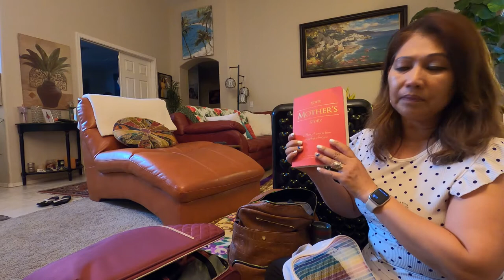Packing Tips & Tricks for Travel/បច្ចេកទេសការវេចខ្ចប់សអីវ៉ាន់នៅក្នុងកាបូបធ្វើដំណើរតាមយន្តហោះ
Packing for travel should not be stressful. I will show you how I pack and some basic things to bring along to make your trip more enjoyable.